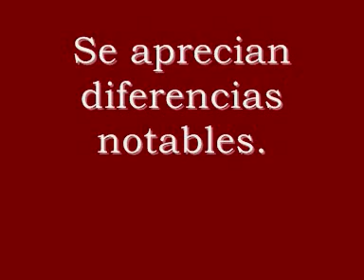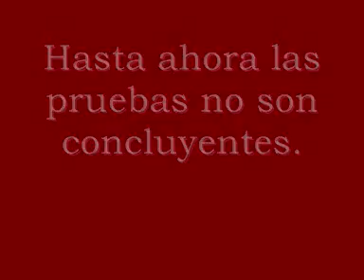El extraño caso de Jonathan Anzalone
Analizamos las misteriosas circunstancias del extraño caso de Jonathan Anzalone. Desde Michael Jackson no se conocía un caso de cambio de aspecto tan radical. La ciencia está perpleja ante el fenómeno. Descubra aquí todas las claves del extraño suceso.